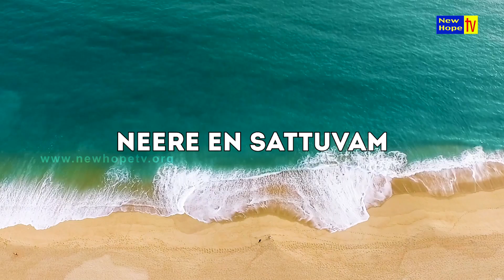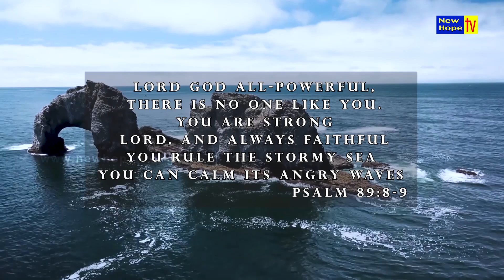எந்தன் கன்மலை | Enthan Kanmalai Lyrical Video | Sammy Thangiah | New Hope TV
Sung By :  Sammy Thangiah | Prakruthi Angelina | Derick Samuel
Original song: 'Chattan' (Acoustic) by Bridge Music ft. Prakruthi Angelina & Sam Alex Pasula
Mixed and mastered by David Selvam at Berachah Studios
Post Production By : Limitless Production